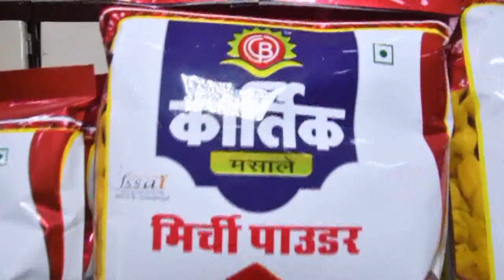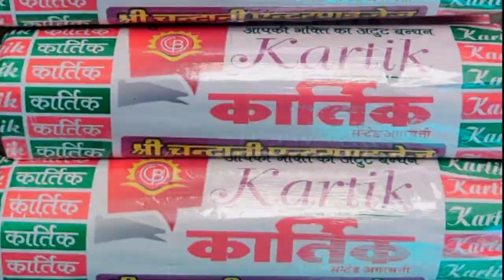विद्युत विभाग द्वारा जनसुनवाई व बैठक आयोजित,